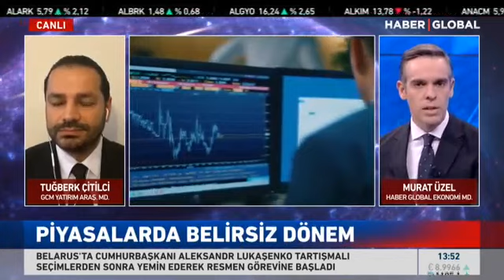23.09.2020 - Haber Global - Global Ekonomi - GCM Yatırım Araştırma Müdürü Dr. Tuğberk Çitilci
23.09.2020 - Haber Global - Global Ekonomi - GCM Yatırım Araştırma Müdürü Dr. Tuğberk Çitilci